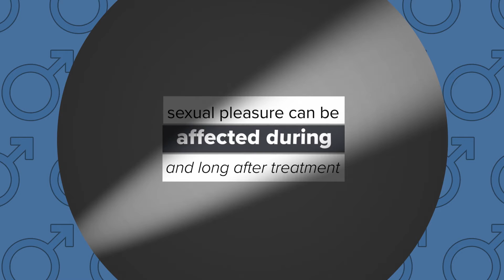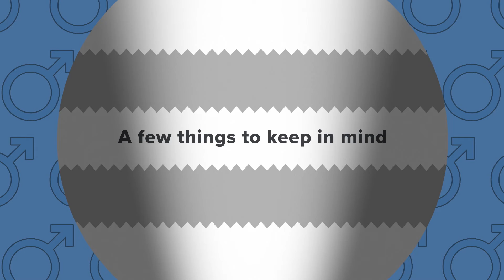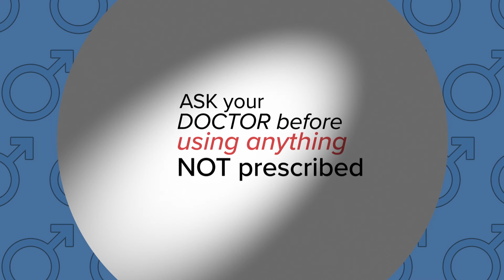Male Sexuality and Cancer | UC Davis Comprehensive Cancer Center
Cancer treatment can affect sexual function, desire, and intimacy for men—sometimes during treatment and sometimes long after. In this video, Dr. Raul Clavijo, Assistant Professor in the Department of Urologic Surgery at UC Davis Health, explains how cancer and its treatments can impact sexual pleasure, performance, and overall sexual health for men.

Many men experience changes in libido, erectile function, orgasm, ejaculation, or energy levels. Emotional factors like feeling less attractive, depressed, or anxious can also affect sexual activity. Dr. Clavijo emphasizes that these issues are common, important to address, and often manageable with medical guidance, support, and creative solutions.

Sexual health is an essential part of overall well-being. If you are experiencing sexual changes after a cancer diagnosis or treatment, know that you are not alone, and help is available. Talk with your care team about your concerns.

UC Davis Comprehensive Cancer Center is committed to excellence in cancer care. Designated as a comprehensive cancer center by the National Cancer Institute, our approach to cancer care starts with teams of doctors who work together to develop the most effective treatment or combination of treatments for each patient. We also provide a full range of supportive care services for patients, including counseling and nutrition consulting. Our physicians conduct clinical research and collaborate closely with laboratory scientists, ensuring that new drugs, advanced biotechnologies and other treatments developed in the lab can move quickly to the clinic to benefit patients. Ranked among the nation’s best hospitals, we are breaking barriers to beat cancer.